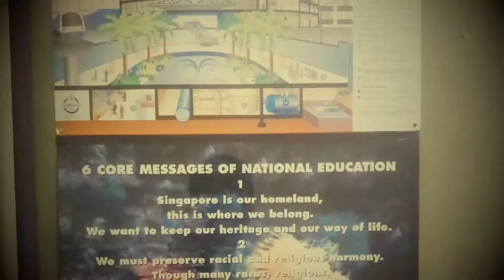My January to Feburary Vlog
Hi, I have been taking pictures and videos on my Sony Xperia XA Ultra outside during January till Feburary. Enjoy!